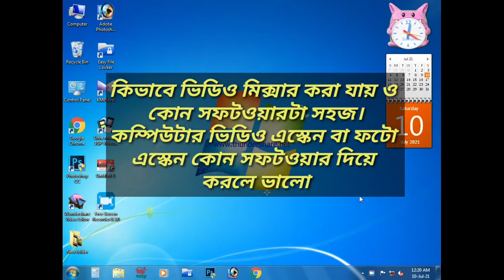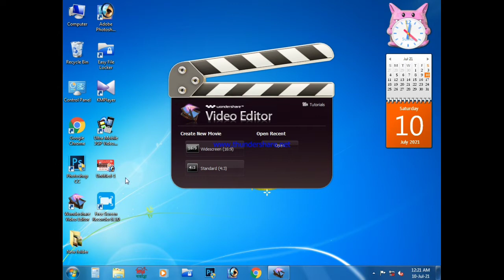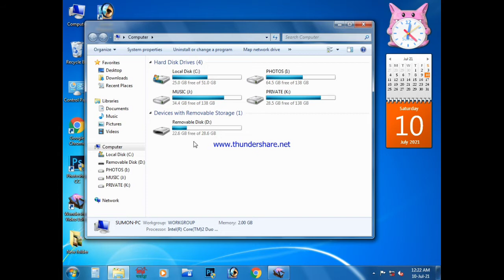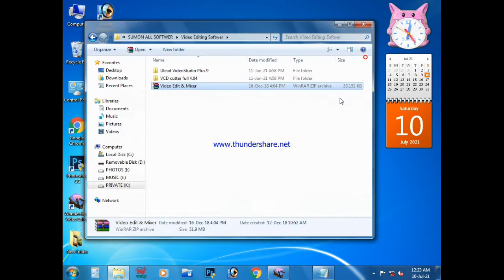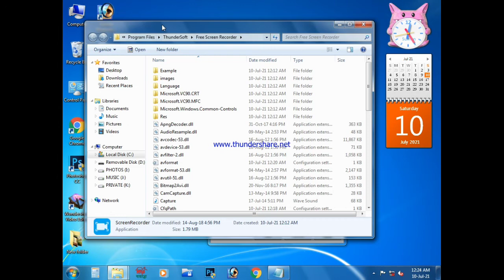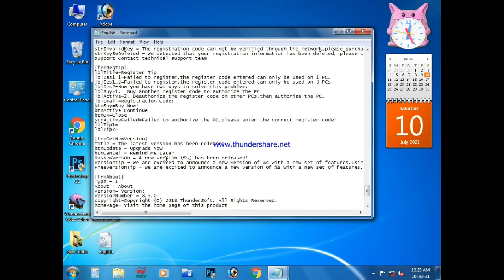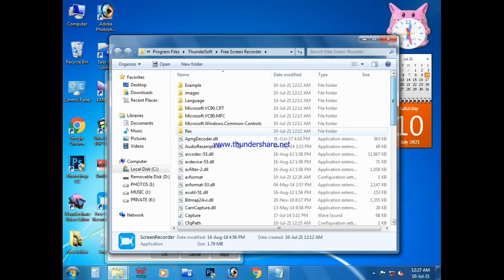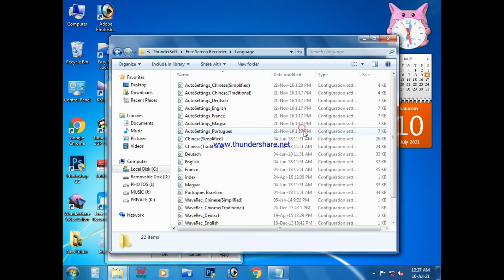Best Video Mixer & Video Photo Screenshot Software.Computer Softwer Servicing Part-05/Tutorial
Computer Softwer Servicing Part-05 /Bangla Tutorial. Best Video Mixer & Video Photo Screenshot Software.
Hello, I am NS Sumon. I am a You-tuber. My Channel Name Is Computer & Mobile Vlog. The Channel Will Be Activated For All Solution Of Computer Hardware, Software & Networking And Other Activities For Mobile Apps. I Also Editor Of Funny Programmer, Temple And Others.